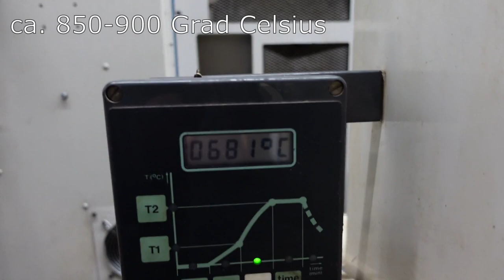Härten - Theorie und Praxis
Im heutigen Video werden wir euch ein Härteverfahren in einem entsprechenden Ofen zeigen. Die Vorgehensweise und die Grundlagen.
Passendes Werkzeug
▬▬▬▬ Fragen, Equipment & Informationen ▬▬▬▬

Das Härteverfahren ist ein Wärmebehandlungsverfahren, welches die mechanischen Eigenschaften von Stahl durch die Umwandlung der Gefügebestandteile verändern kann.
Die veränderbaren physikalischen Eigenschaften sind zum einen Festigkeit und Zähigkeit.

Wie so etwas aussehen könnte, beschreiben wir in diesem Video. Ziel des Videos ist es, euch die Herangehensweise zu zeigen, wie ihr eben solche Dinge durchführen könnt.

▬▬▬▬ Spendenlink ▬▬▬▬
Wir freuen uns über eure Unterstützung um noch mehr Zeit in den Kanal investieren zu können freuen wir uns über eure Unterstützung.

▬▬  EQUIPMENT * ▬▬
📷  Kameraequipment:

▬Werkstattequipment▬:
► Sicherheitsschuhe Felix:

▬▬ Timestamps ▬▬

Kapitel:
00:00​ - Vorspann
00:22 - Intro
00:33 - Aufgabenstellung
01:03 - Lösung mittels Tabellenbuch
01:40 - Chemische Bestandteile
04:03 - Mechanische Eigenschaften
05:22 - Wärmebehandlungsverfahren: Vergüten
06:45 - Abspann